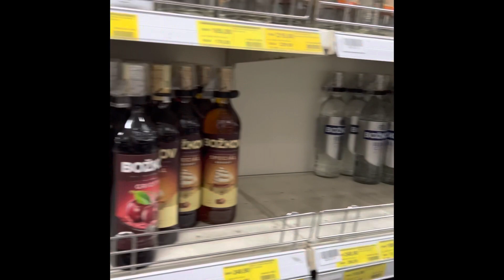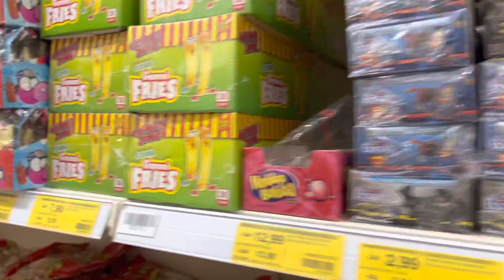Asian Market and Big Retail Store in Czech Republic ( Bumili pang regalo sa pamilya ko )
Little Hanoi (SAPA)
Neighborhood in Prague
Also known as TTTM Sapa, Little Hanoi is a bustling commercial area packed with Vietnamese and Asian shops and restaurants. Bistros draw foodies to street food delicacies like banh xeo and bot chien, while cafes serve cà phê đá (traditional iced coffee) and desserts such as bánh trôi. Stores selling toys, clothes, and home decor fill shopping centers. A Buddhist temple features a leafy courtyard with many statues.